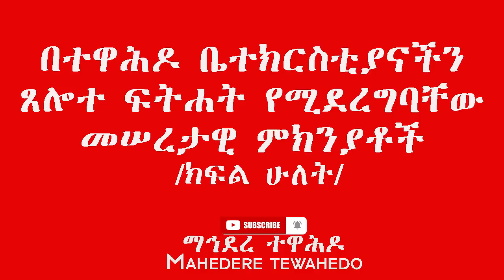ጸሎተ ፍትሐት የሚደረግባቸው መሠረታዊ ምክንያቶች - ክፍል ሁለት